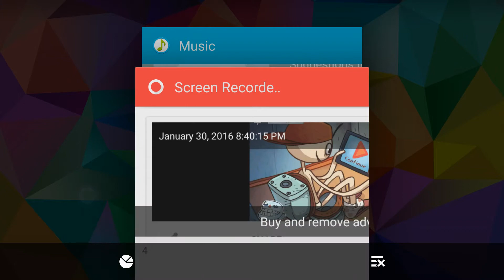Trollquest sports lvls 39-50